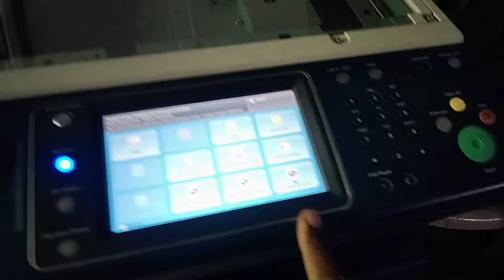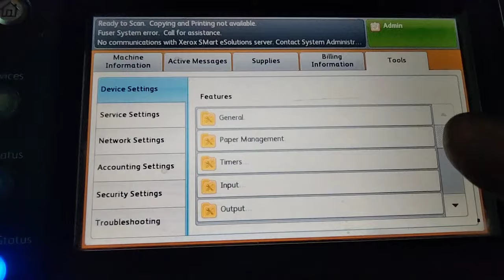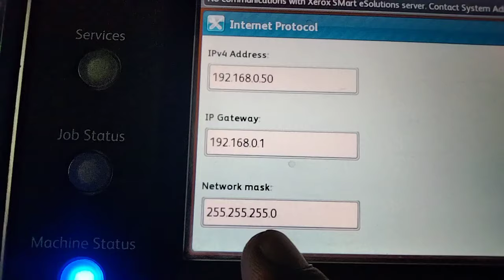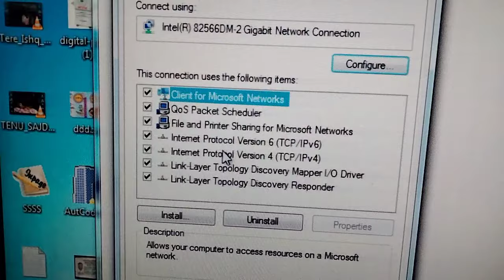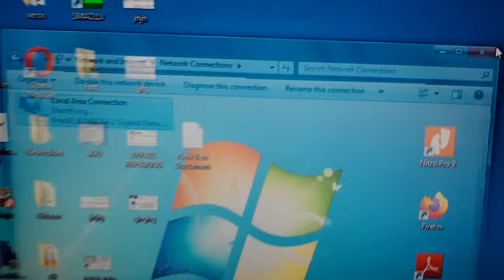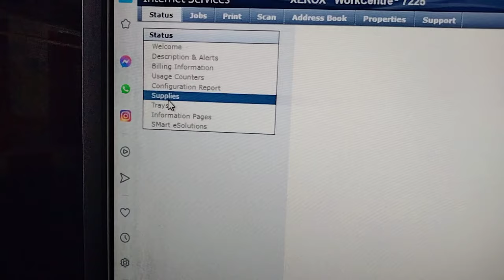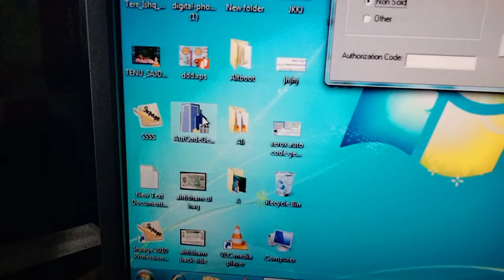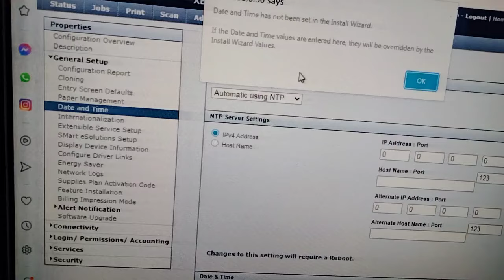how to open console xerox 7220/7225/7855 on computer screen.how to connect with pc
how connect with pc xerox 7220/7225./7855/7845
how to open console xerox 7225/7220 on lcd screen